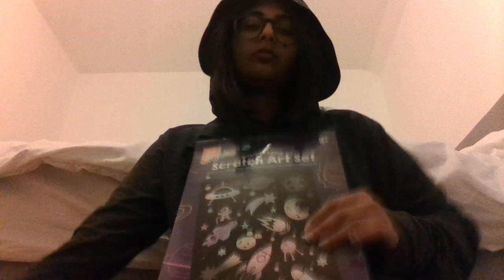asmr choatic tingles